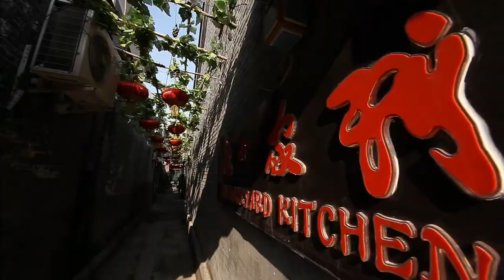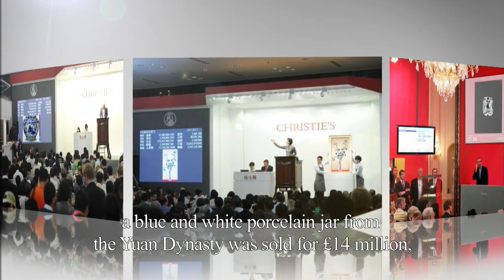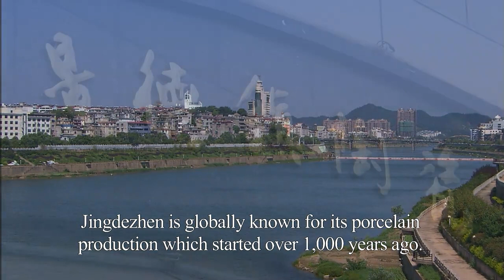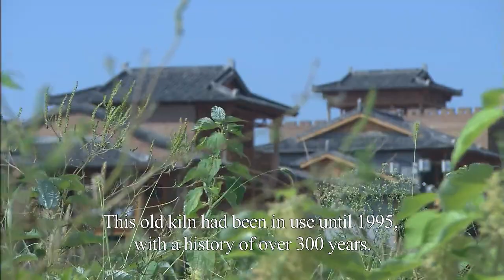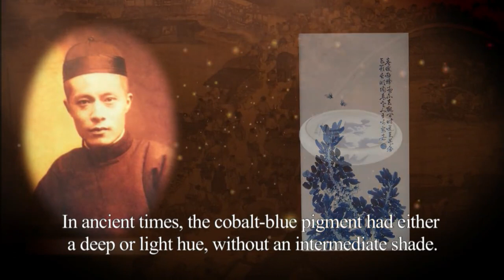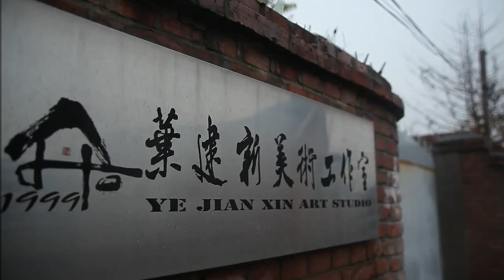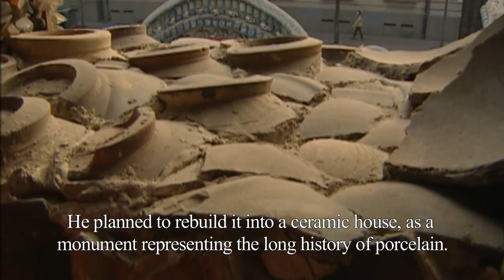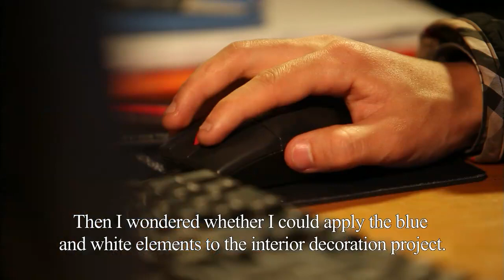Wonder of China: Fascination with Blue and White Porcelain 中华之奇 青花之恋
This episode introduces the blue and white porcelain, a world-renowned Chinese craft that is bright, elegant, and beautiful. Fascinated and attracted by this delicate art form, two excellent painters Lu Lyujun and Ye Jianxin have incorporated painting techniques they have learned through years of experience in traditional Chinese painting in creating blue and white porcelain vessels, and have thereby given the ink wash art form a new life in porcelain. The timehonored blue and white porcelain patterns have also emerged as fashion elements in clothing design and interior design, showing renewed vigor in the modern era.

For more in the series "Wonder of China 中华之奇," please check out the playlist